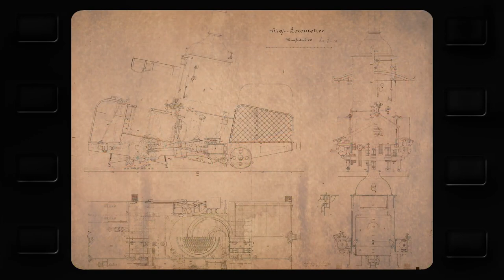Kiss Gauge 1 Rigi bahn Locomotive Set & Pusher Car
The anniversary set -150 years of Rigi Bahn - is a handcrafted masterpiece in model railway technology. The set, consisting of locomotive no. 7 and pusher car no. 2, is unique in its workmanship and attention to detail. So far there has never been a model of this ensemble. Due to its special features, the presented model has also placed high demands on manufacturing technology. The extremely high density of components in a relatively small space deserves special mention. It also has to be mentioned that the Riggenbach rack and pinion system was implemented here in Gauge 1 for the first time. This model shows how authentically and meticulously the cog system rail was replicated. Once again, the motto of Kiss Switzerland was realized: "The original is only bigger".  The Rigi Bahn is a pure rack railway that runs exclusively on the rack. The model is tailored to the average incline of the mountain route, which means the locomotive is adapted to the terrain and not the other way around. Of course, the locomotive has a sound decoder of the latest generation and a maintenance-free Maxon motor.  These power drives are among the best in the world. Even the Mars rovers are powered by Maxon motors.  This set is very limited only 150 will be produced worldwide.  This museum-quality model is all handmade out of brass, we will only receive five sets.